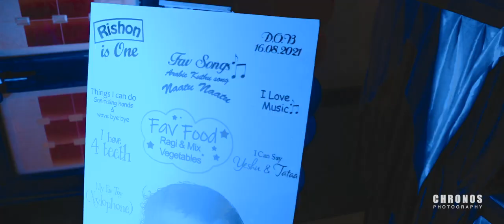RISHON's 1st Birthday - Trailer Video (CHRONOS Photography) 📸.....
RISHON FEBIN
(S/o. Febin Sajan & Reenu Febin)